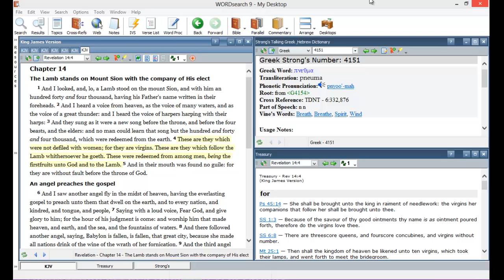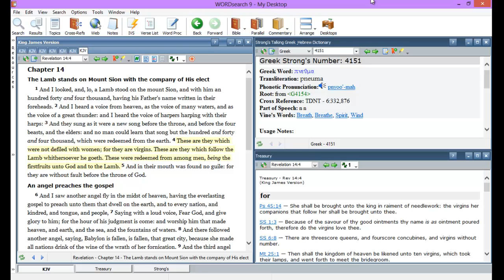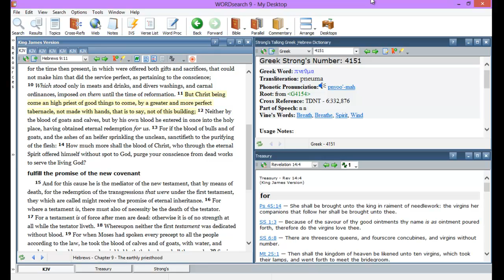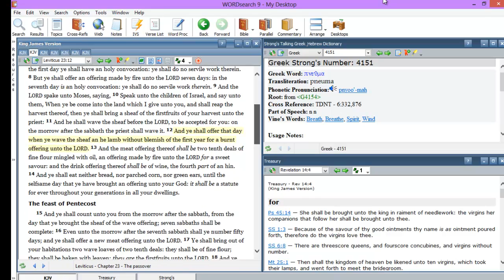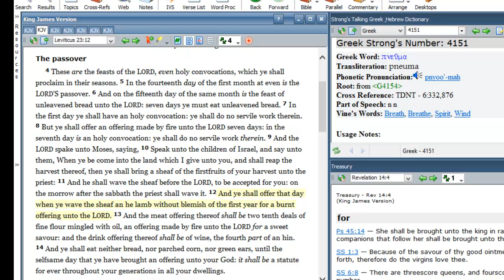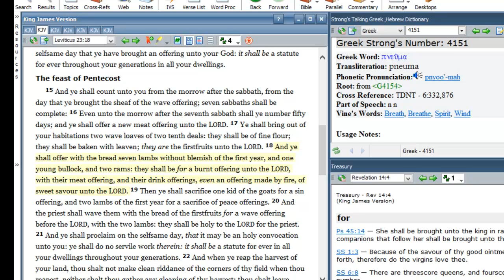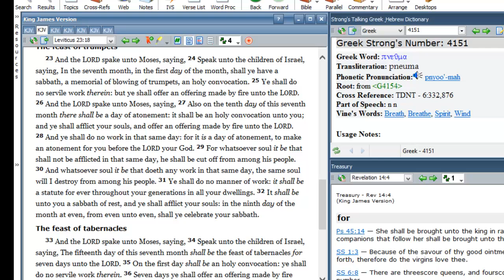Revelation 14:4 Bible prophecy teaching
"These are they which were not defiled with women; for they are virgins. These are they which follow the Lamb whithersoever he goeth. These were redeemed from among men, being the firstfruits unto God and to the Lamb."   We talk about how the 144,000 as being the  first fruit is one more example of God's holy days in Revelation.